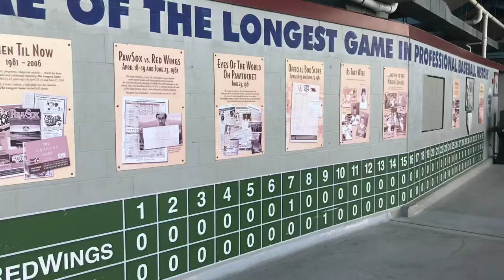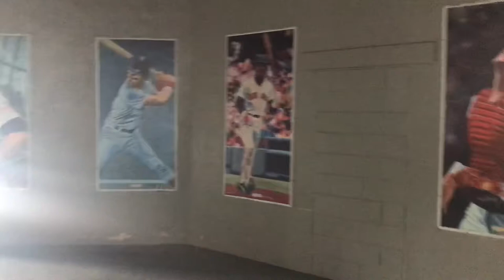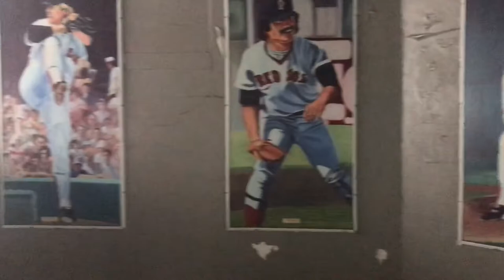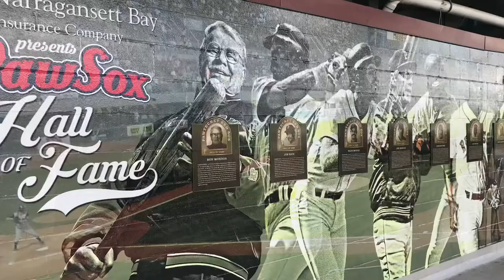Exploring The Pawtucket Red Sox - TWE 0163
Episode 0163 - In this episode Arty heads down to Pawtucket Rhode Island and explores the second to last season of the Paw Sox, Boston Red Sox AAA team.